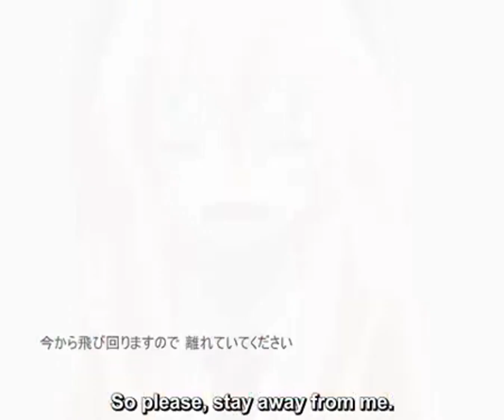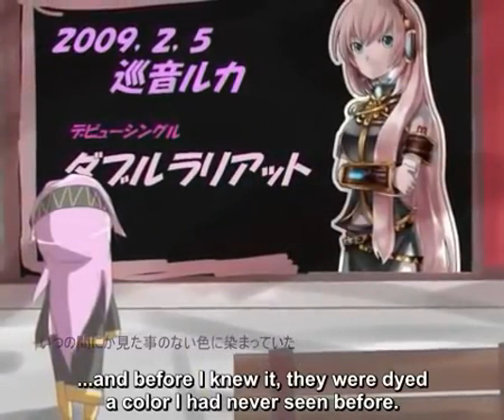[ ZIZI ] Double Lariat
AAAAA! I love Zizi sm and I was doing just a general search of ZIZI on google and found a preview @chinjireta did of her with Double Lariat back in 2021, so I got cooking. I have an english cover planed for her as well, but that one will be for a remix I'm doing. I hope you guys enjoy!

Side note; I can only do UTAU covers for the time being as my other/backup laptop has a problem with the power supply and I have V6 and SV on there only as I have lost my activation codes. Please be paitient with me as I save up money to get it fixed!

Video editing: NeneV4X
Mixing/Tuning: NeneV4X
File conversion: NeneV4X
VSQx: @stdokuro
Edits: NeneV4X
Programs used:  OpenUtau, CapCut, FL Studio